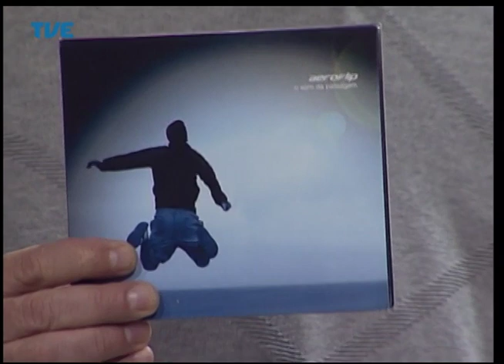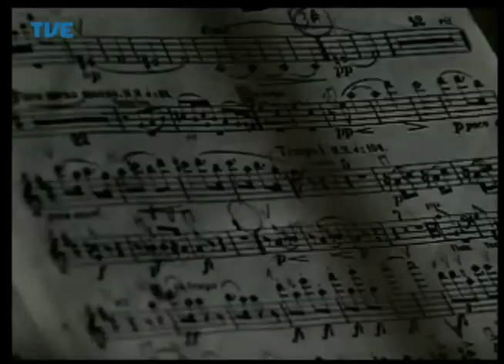Estação Cultura 23/05/14 Bloco 1